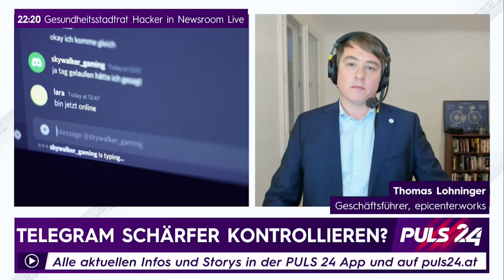Puls24 News: Probleme mit Telegram lassen sich nicht technisch lösen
Datenschützer Lohninger: Probleme mit Telegram lassen sich nicht technisch lösen - T.Lohninger bei Puls24 v. 24. Jan 2022

PULS 24 (René Ach) spricht mit Thomas Lohninger, dem Geschäftsführer der Datenschutz-NGO epicenter.works, der eine Abschaltung des Messenger-Dienstes Telegram für unwahrscheinlich und technisch nicht umsetzbar hält. Stattdessen setzt er große Hoffnung in den Digital Services Act der EU, der noch 2022 beschlossen werden könnte.